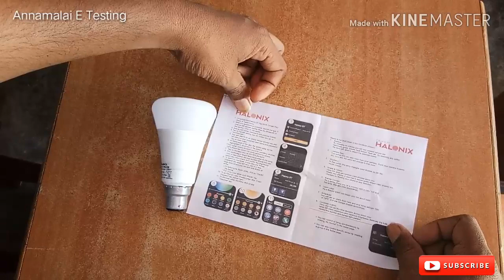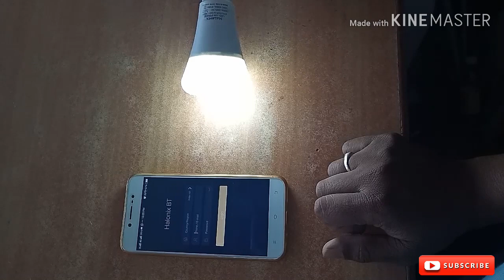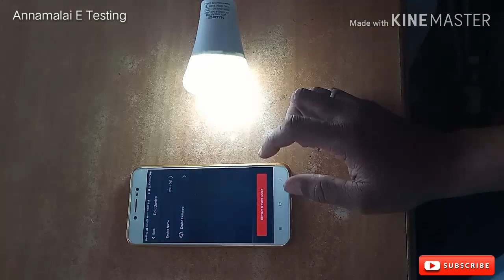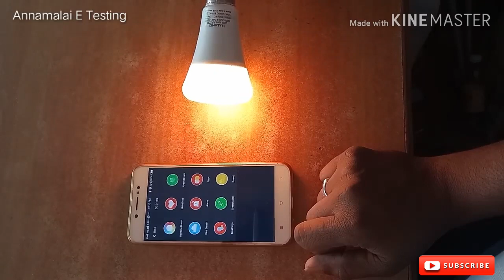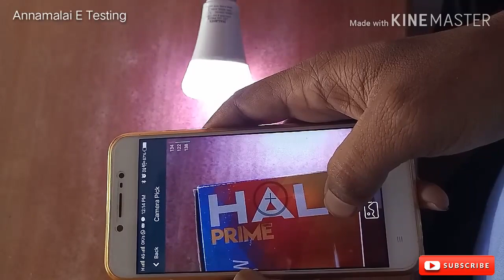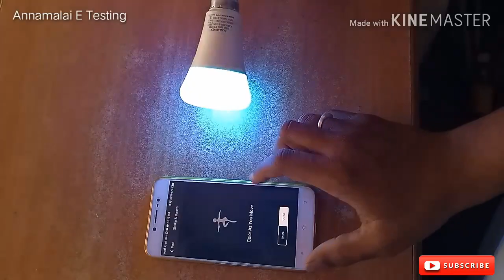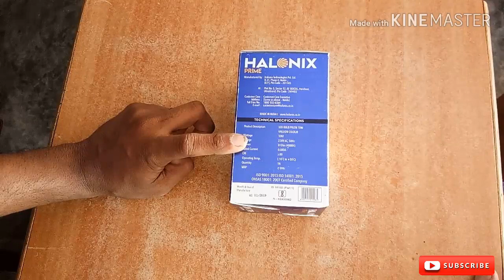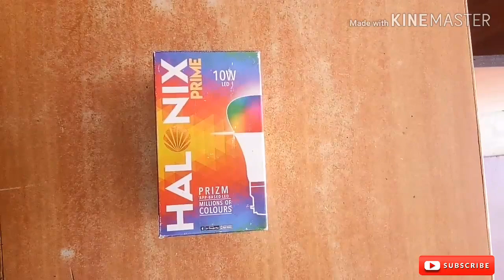Halonix LED Smart Bulb Unboxing | halonix smart bulb bluetooth | Tamil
App Based Bluetooth Connectivity LED Bulb which Give Million of Colour on Single Unit.Control lights from smartphone with Halonix BT free app for android smartphones, iPhone and iPad you can control lights in your home. Its very simple and automates your lights with Halonix prime Prizm smart lighting. The app is beautiful and very simple to use designed with simplicity in mind for all ages. The lights will dance to your favorite music, you can play from your smartphone or can also play from any external speakers. Control lights in groups - you can add as many lights in your Halonix BT app and control lights in groups. Control each one individually or group them into different groups to control simultaneously. There is no limit to create groups.

Copyright:
In This Video= 10 Min 53 Sec to 11 Min 13 Sec Audio Song Copyright Credits to 2016 Divo TV Private Limited

10W Bluetooth bulb
12W Wi-Fi Bulb